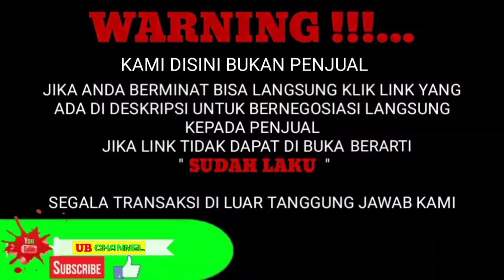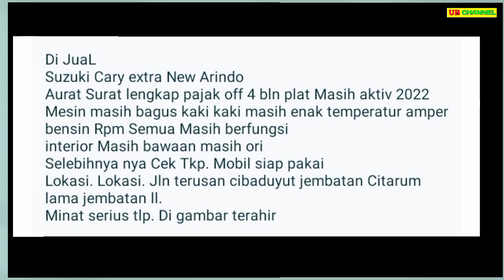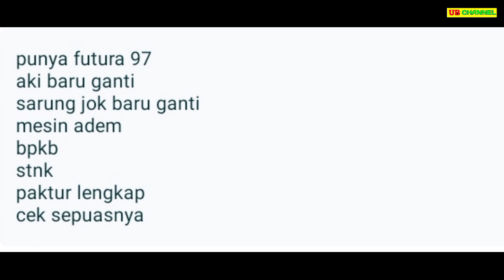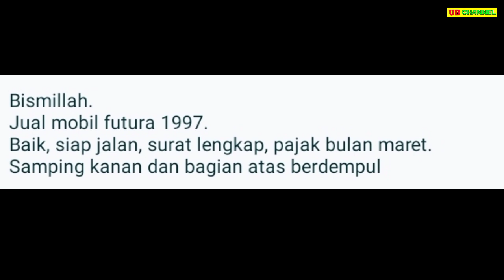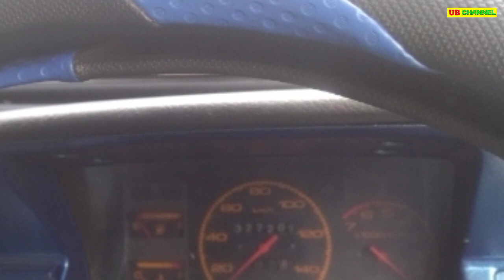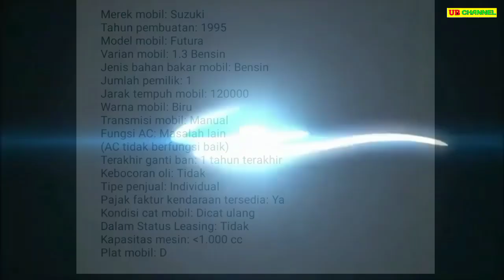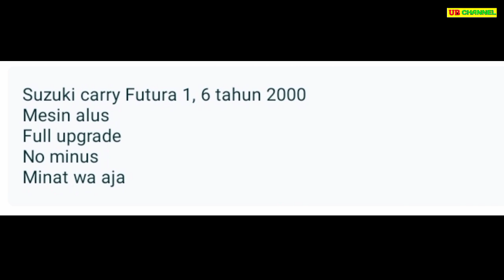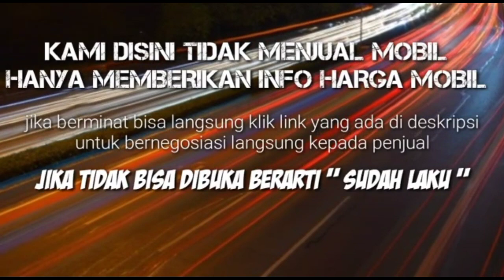HARGA SUZUKI CARRY FUTURA BEKAS MURAH HANYA 15 JUTAAN MASIH BISA NEGO COCOK UNTUK USAHA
7 SUZUKI FUTURA BEKAS MURAH HARGA MULAI 15 JUTAAN

AWAS PENIPUAN !!!...

1. SUZUKI FUTURA TH.1990

2. SUZUKI FUTURA 1.3 TH.1997

3. SUZUKI FUTURA 1.3 TH.1997

4. SUZUKI FUTURA 1.3 TH.1995

5. SUZUKI FUTURA 1.5 TH.1991

6. SUZUKI FUTURA 1.6 TH.2000

7. SUZUKI FUTURA 1.5 ST 150 TH.2014

Terima Kasih..